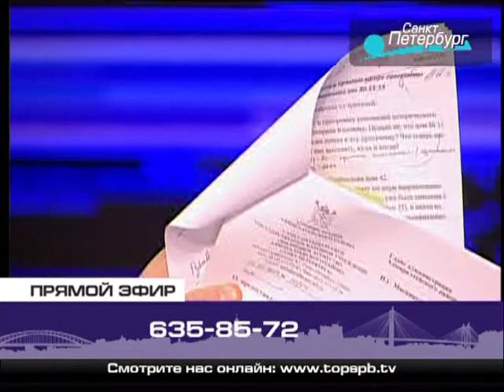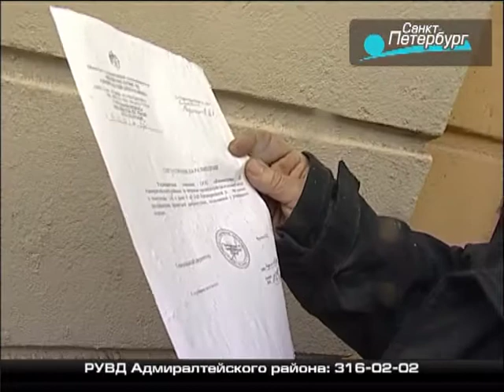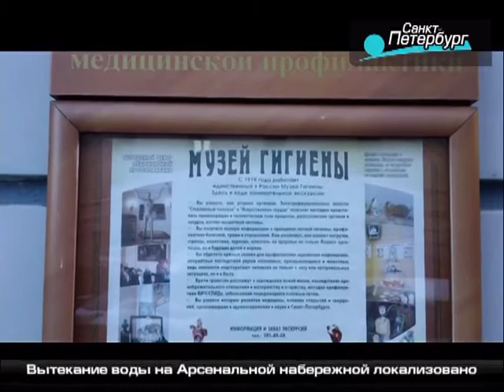Дневник с Юрием Зинчуком. 17.01.2013